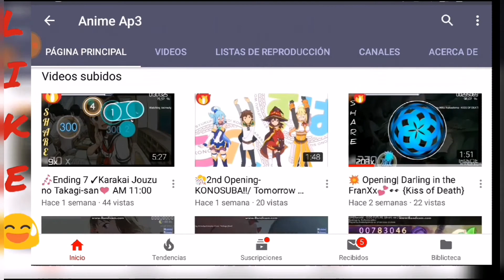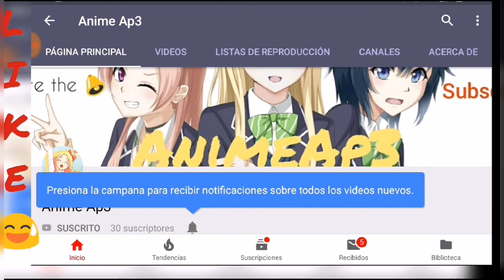NICE BRAWL STARS PLAYS 😎👀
NICE PLAYS 😎 NO MORE SIMPLE
 AND EASY